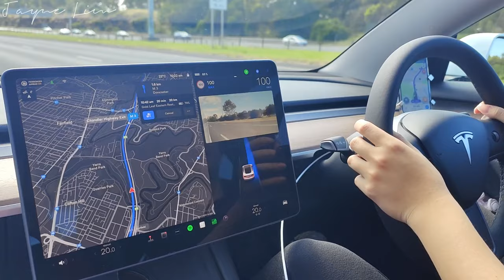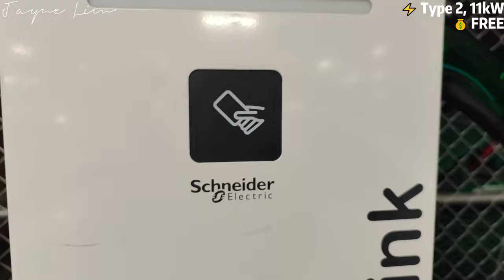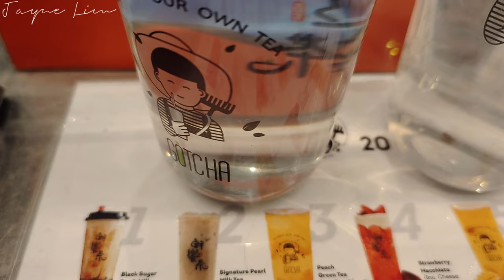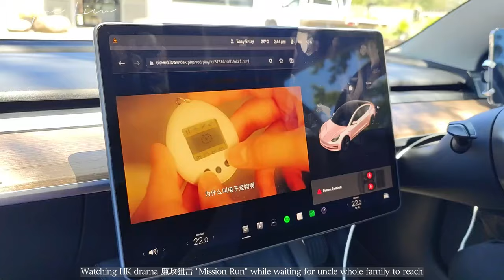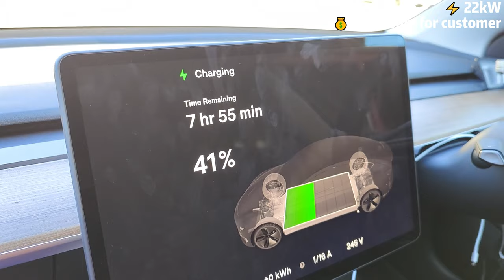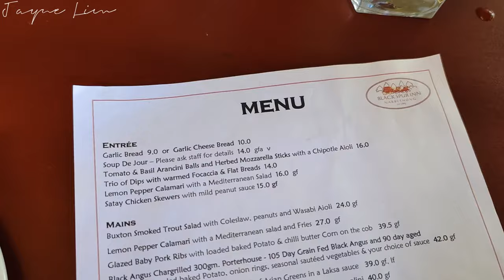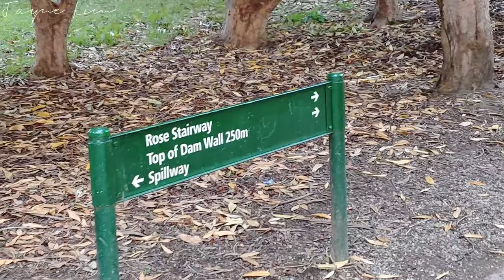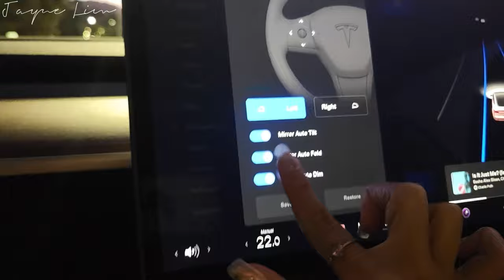LIFE IN AUSTRALIA 🇦🇺 | FISHING Salmon & Trout in Buxton + Tesla EV charger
Hello there! It has been so long since I updated my channel. Here's a travel video from Melbourne back in December 2022 (I know it took me so long to edit 😅). We mainly went to fish in this trip & enjoy the natural view from the lookouts. It's a great place for day trip. I also included the EV charger we used when on the way of our journey. The video's a little long but you can skip straight to 05:37 . I hope you guys enjoy it 🤗 Let me know if there's any more interesting places you know to visit for one day trip in Melbourne/Victoria 😚

If you enjoy my video, please give it a thumbs up 👍🏼, comment about what you think or if you have any questions for me, subscribe 👆🏼 & turn on the notification bell 🔔 for more videos in the future.

Inshot Android App